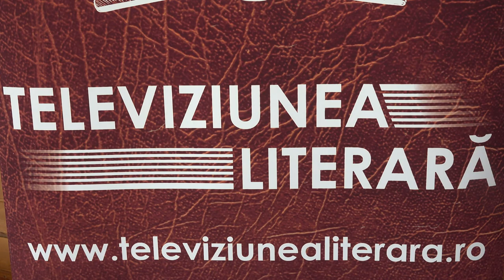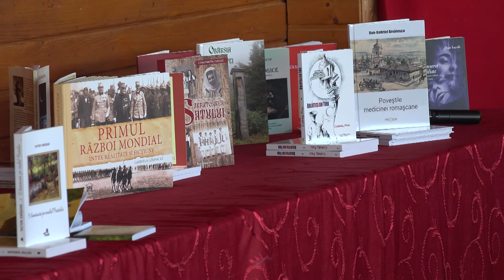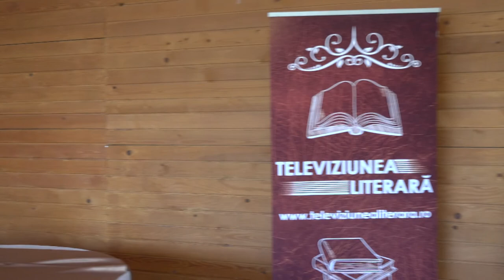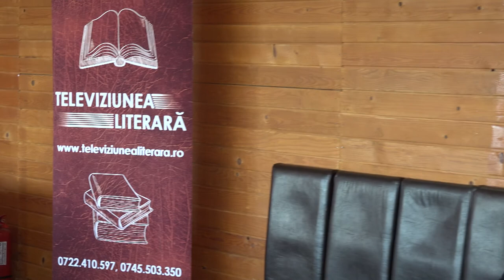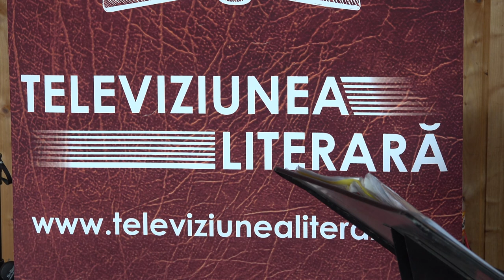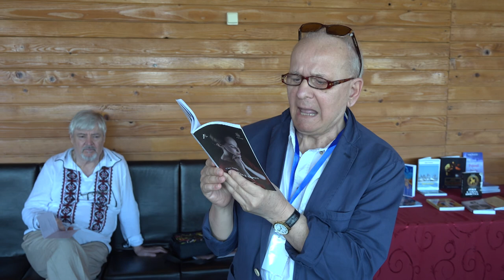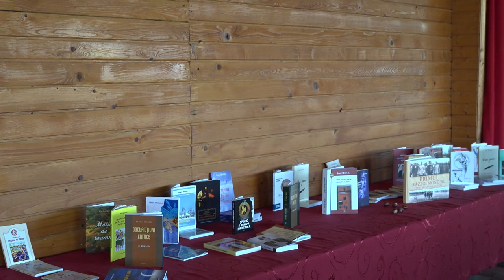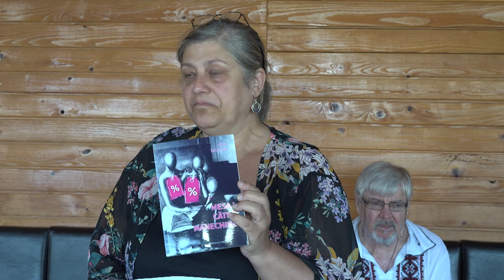LA BACAU Festivalul-concurs Avangarda XXII - Editia XVIII FILMARE TELEVIZIUNEA LITERARA 4K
LA BACĂU Festivalul-concurs Avangarda XXII - Ediția XVIII FILMARE TELEVIZIUNEA LITERARA 4K.

Cu stimă,
echipa Exclusiv

Vizionare plăcută !